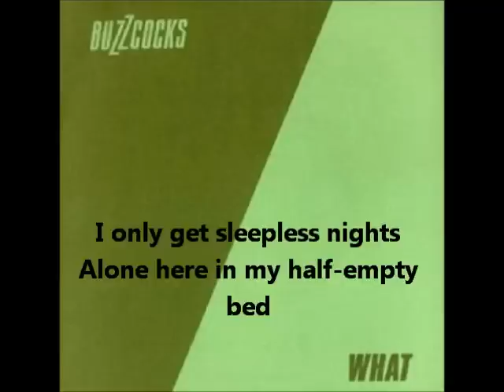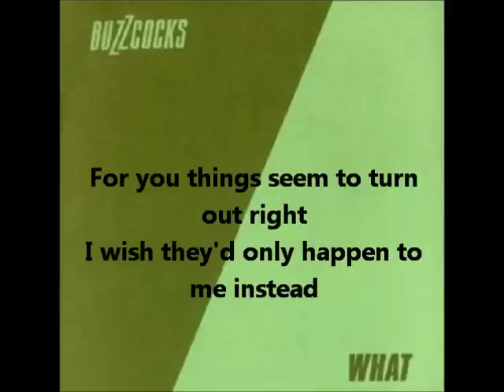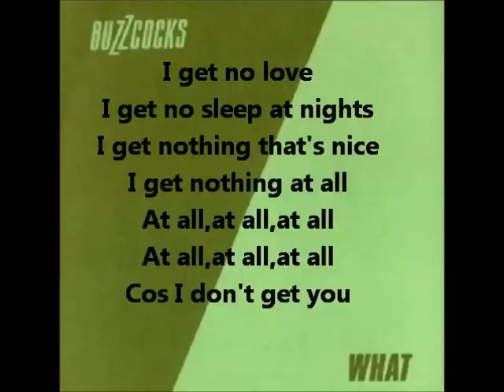Buzzcocks - What Do I Get?